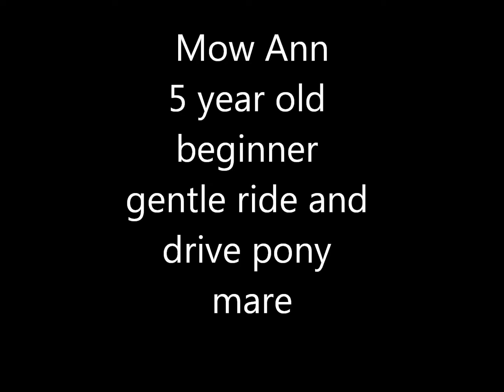Mowing grass the fun way with a pony!